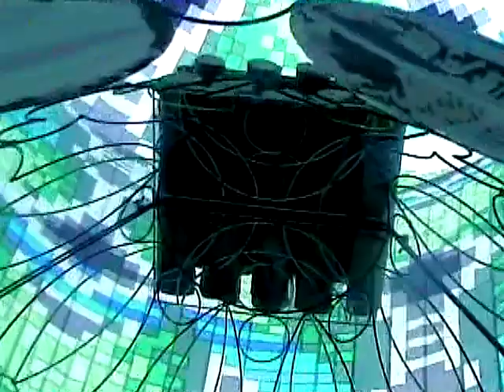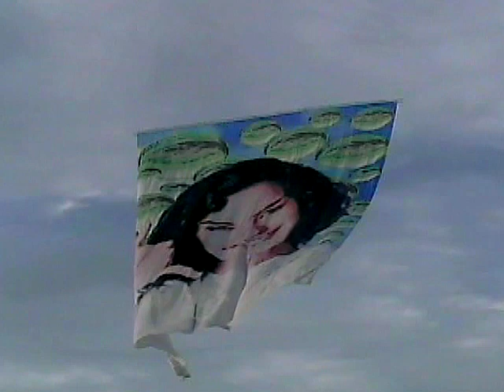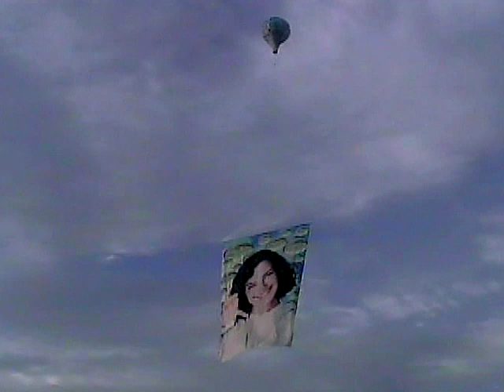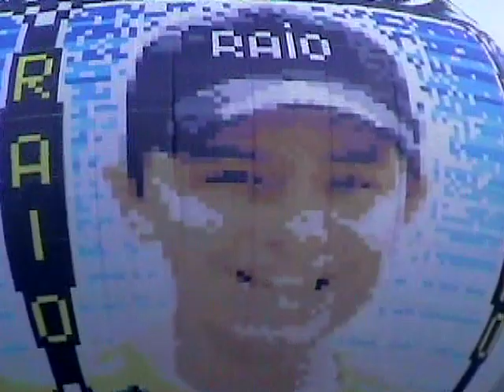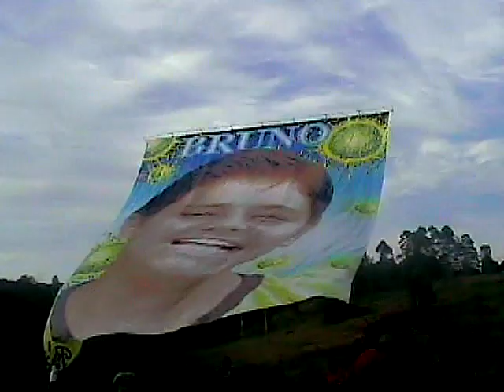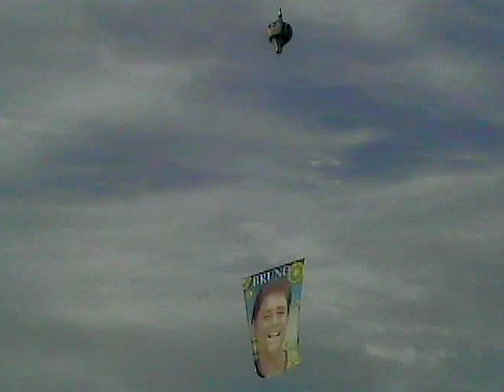2011 - Pião 21m - Radar e Baloastro e Bagdá 11m - Raio